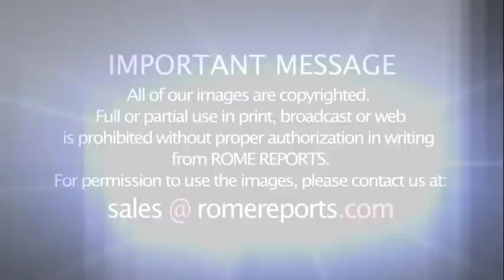New cardinals' visit with Benedict XVI